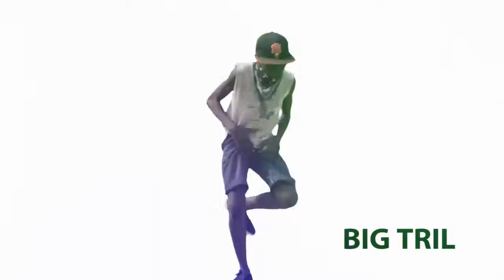Do what you want Luta Miles ftng Big Tril Sandrah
DO WHAT YOU WANT ftng Bigtril and sandrah..the official video HD..was produced by Sam of talent africa..Baboon forest ent..and the video was done by Breezy beats ug